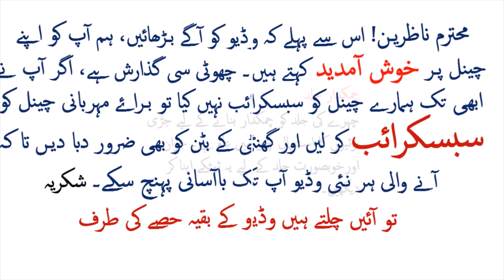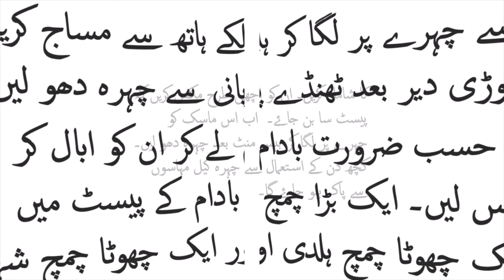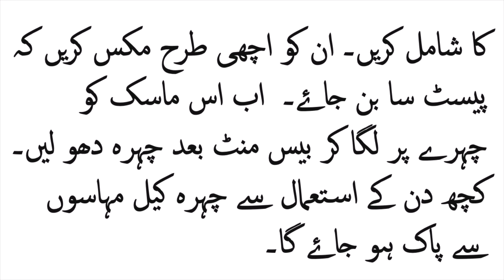Chehre Ko Khoobsurat Banane Ka Tarika II Chehre Ko Khubsurat Banane Ke 5 Aasan Totkey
Chehre ko khoobsurat banane ke asan gharelu totkey. agar app apney chehre ko khoobsurant banana chahtei hein aur wo bo bina kissi cream aur lotion ke to phir en gharelu totkon ko zaroor azmaien. app ko mayosi nahi ho gi.